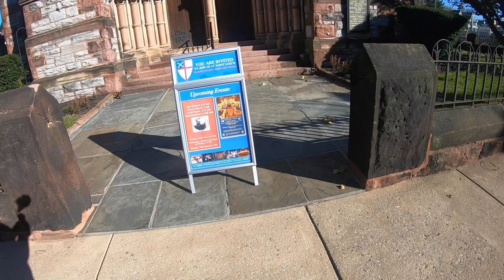Lebanon, Pennsylvania Photo Walk and Ride.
This week we look for photos at Lebanon, Pennsylvania. Come alone as we take a walk and ride.